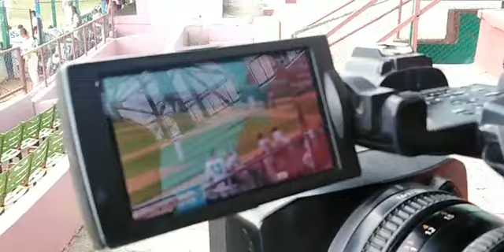Hit 1000 de Yordanis Alarcón en Series Nacionales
Mediante una transmisión en vivo Orlando Cruz nos permitió disfrutar del hit 1000 de Yordanis Alarcón en Series Nacionales